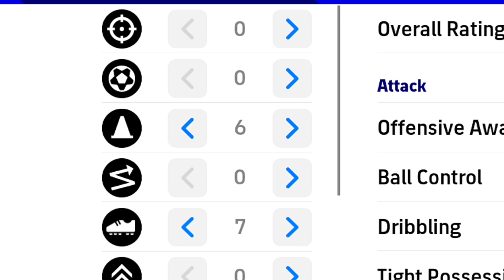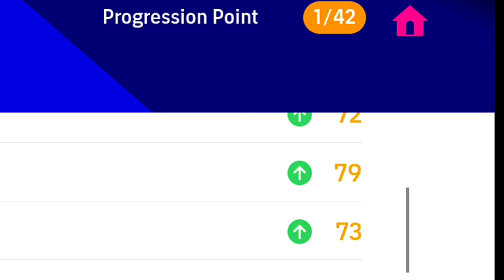Proper Training Guide New L Sane Card In eFootball mobile || How To Train & Review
How To Train 97 Rated L Sane in eFootball Mobile || Proper Training With Playstyle & Review